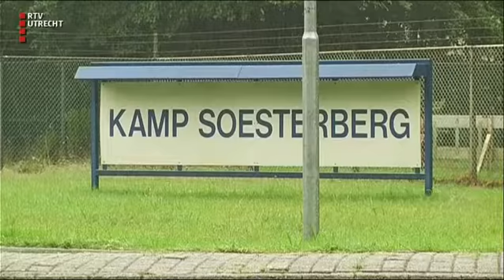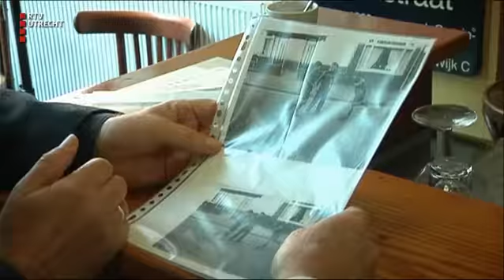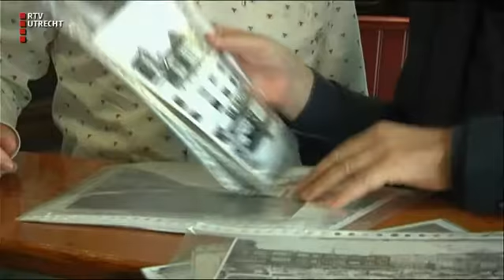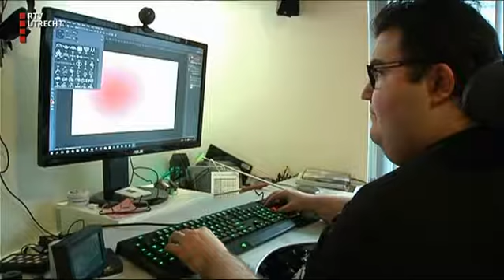U Vandaag - do 10 nov 2016, 17:00 uur [RTV Utrecht]